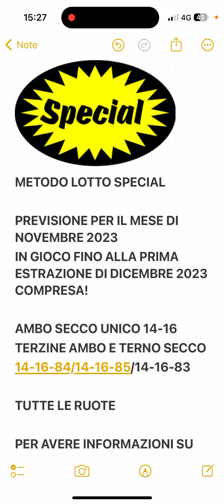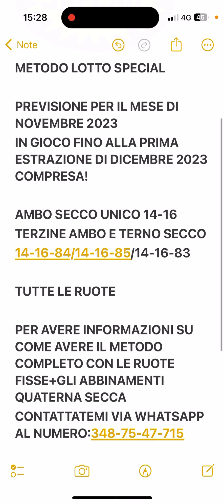PREVISIONE LOTTO GRATIS,METODO LOTTO SPECIAL NOVEMBRE 2023!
Per avere informazioni su come avere il metodo completo,contattatemi via WhatsApp al numero:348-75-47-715